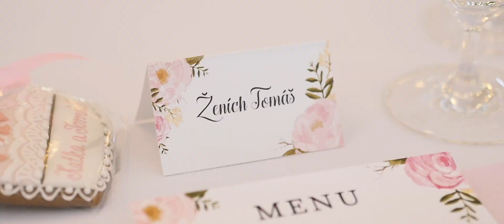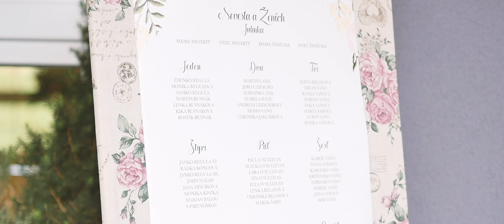Katka & Tomáš Stupava, Schloss Hof , Bašta Pajštún - Svadobný klip